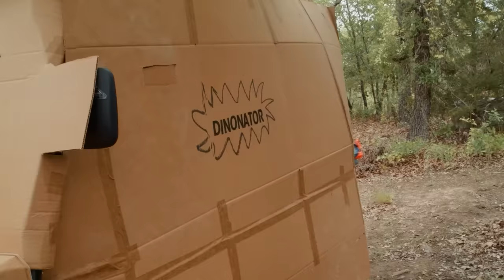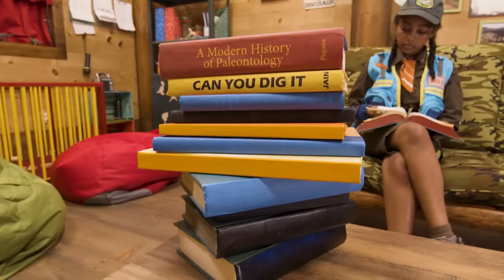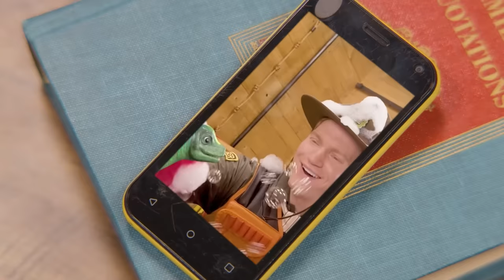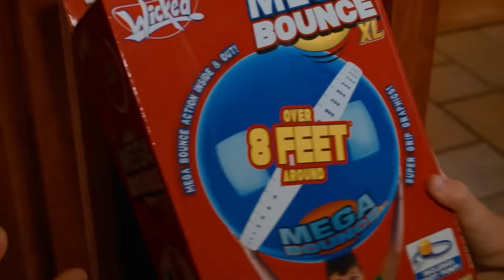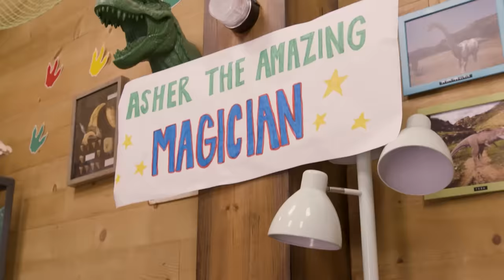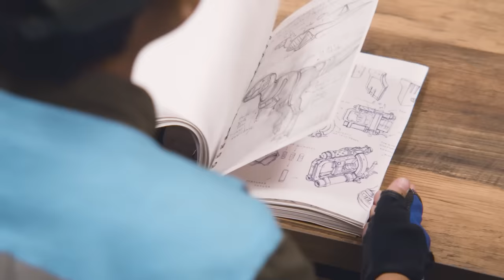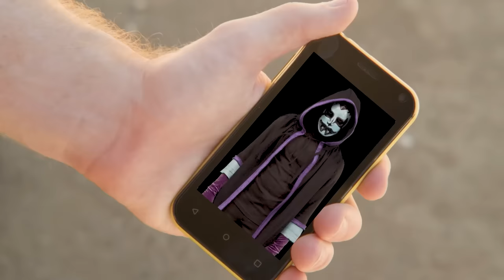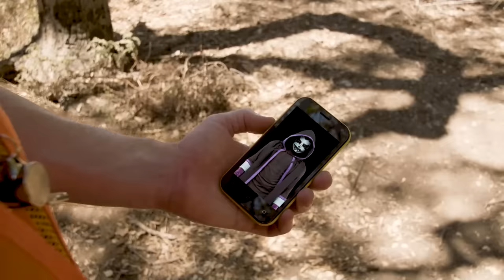Dinosaur Box Fort Challenge & Escape! | T-Rex Ranch Dinosaur Videos for Kids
It's a T-Rex box fort battle as Park Ranger Aaron and Park Ranger LB challenge a giant life size T-Rex Dinosaur in the Dinonator mobile box fort with their Nerf blasters. Will they escape the Dino in this fun family adventure?

00:00 Dinosaur Box Fort Challenge & Escape! Giant T-Rex Dinosaurs for Kids Adventure with Nerf Toys
11:15 Leapin' Lava
23:13 Park Ranger S.A.M
33:30 Baby Raptor Dinosaur in the House
44:02 Giant Dinosaurs & Skeleton Escape! Dinosaur Adventure for Kids & Pretend Play with Mystery T-Rex Toy
55:10 Now You See Him...
01:05:24 Dino Master's Super Secret Mission
01:14:12 The Cool Down
01:24:01 Park Ranger Bella As Ridley Jones
01:33:56 The Great Gadget Off
01:44:37 Dino Hide and Seek - Velociraptor Capture
01:54:58 Dino Surplus